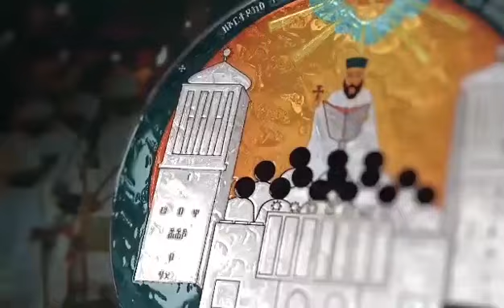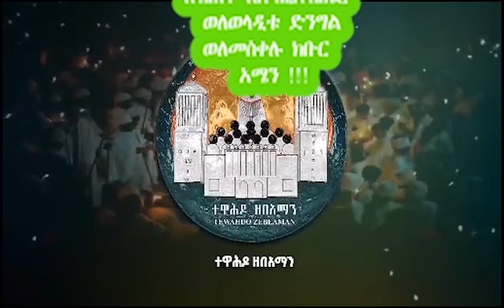ቅኔን መዝሙር ትግርኛን tewahdo zebeaman